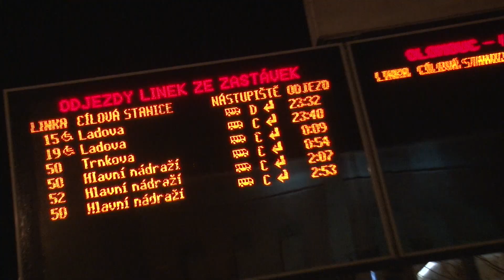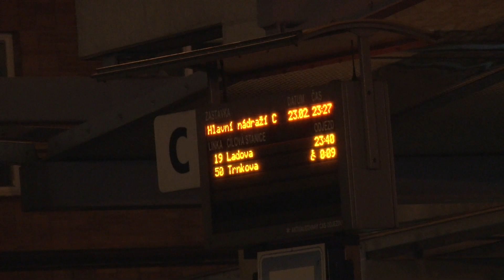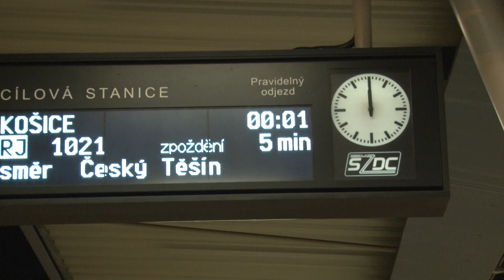Takhle v Olomouci: vítězíme nad jízdními řády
V Olomouci se to povedlo! Jeden občan rozpoutal revoluci. Díky němu už poslední noční autobus navazuje na poslední vlak. Radujme se.